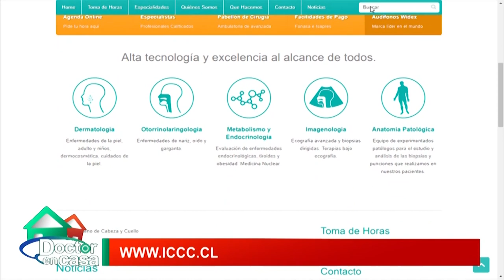ICCC Cirugia bariatrica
Cirugía bariátrica es el conjunto de procedimientos quirúrgicos usados para tratar la obesidad, buscando disminución del peso corporal y como alternativa al tratamiento con otros medios no quirúrgicos. Hablaremos hoy de la diferencia entre manga gástrica o bypass gástrico.